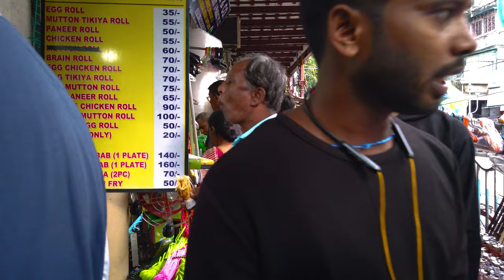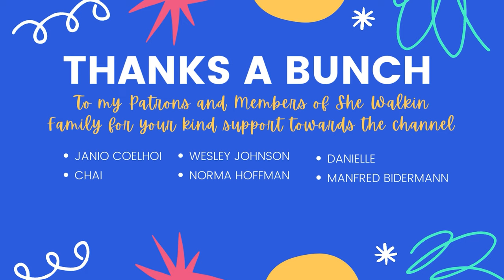UNSEEN STREETS of Kolkata, Chandani Chowk Market West Bengal 4K India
Chandni Chowk is a busy and vibrant market area in Kolkata, India. It is located on Central Avenue in the central part of the city, and is known for its wide variety of shops, restaurants, and street food stalls.

The history of Chandni Chowk dates back to the 19th century, when it was established by the British as a commercial hub for the city. Over time, the market grew to become one of the busiest and most popular markets in Kolkata, attracting a diverse array of shoppers and visitors. Today, Chandni Chowk is known for its bustling atmosphere and wide range of goods and services, and is a popular destination for both locals and tourists.

In addition to its shops and restaurants, Chandni Chowk is also home to a number of historical and cultural landmarks, including the Nakhoda Mosque and the St. John's Church. It is a must-visit destination for anyone looking to experience the vibrant culture and history of Kolkata.

More walking -

    Central Avenue, Busy market, Vibrant atmosphere, Wide variety of shops, Restaurants, Street food stalls, Historical landmark, Cultural landmark, Popular among locals, Popular among tourists, Must-visit in Kolkata, Shopping destination, Food destination, Nakhoda Mosque, St. John's Church, British-era market.